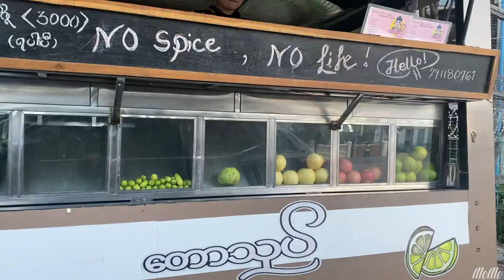Self care time | meet with friend | bd surprise for Director | MoMo's Vlog | Wint Yamone Naing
At first, I planned to upload this vlog during Thingyan Holidays.But things didn't happen as I planned. The reason I couldn't upload this vlog is I was so busy because some of my Family members visited to me and I had to spent time with them. That's why I'm getting late. So yeah ... here comes the new vlog of the week. Enjoy the vlog and support me.And please write down in the comment which kind of video you would like to see. Thank you guys ... I love you !